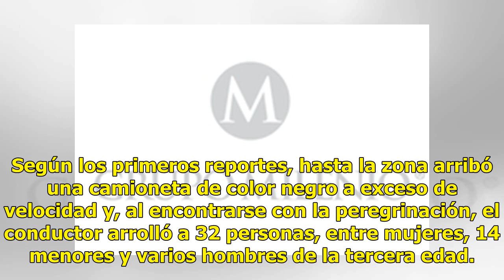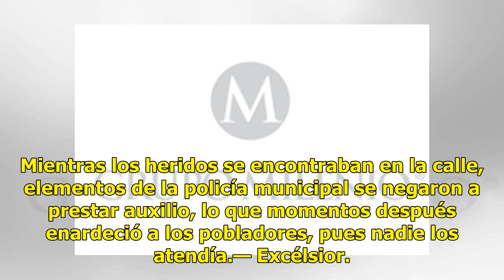Camioneta arrolla a varios peregrinos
Vecinos de Chalco linchan a chofer y acompañantes CIUDAD DE MÉXICO.— Una persona perdió la vida y por lo menos 38 más resultaron lesionadas al ser impactados por vehículos en los municipios mexiquenses de Chalco y Tlalmanalco. El primer hecho se registró en la comunidad de San Martín Cuautlalpan en ...